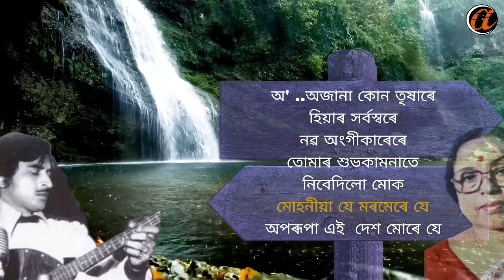Jiri Jiri Je// Jayanta Hazarika// Dr Banjit Bhatta// ajitkrkonch.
Jiri Jiri Je// Jayanta Hazarika// Dr Banjit Bhatta// Ajit Konch

Original credits-
Singer: Jayanta Hazarika
Lyrics: Dr Nirmal prava  Bordoloi
Tune: Jayanta Hazarika
Cover by -Dr Banjit  Bhatta
Music/ recording/ mastering
Special thanks: Humen Saikia
* A hearty tribute to Rana da ( Jayanta Hazarika) and Nila baideu ( Dr Nirmalprava Bordoloi)